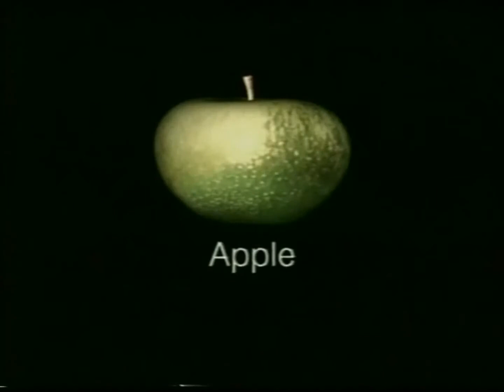The Beatles: Let It Be Naked - Japanese Advert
The Beatles: Let It Be Naked - Japanese Advert I found online.

CREDIT TO APPLE RECORDS